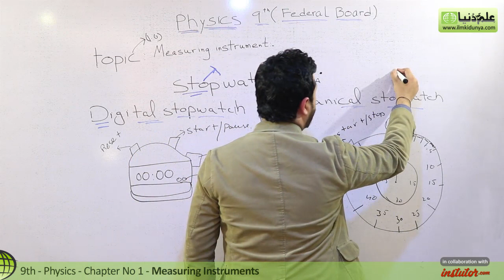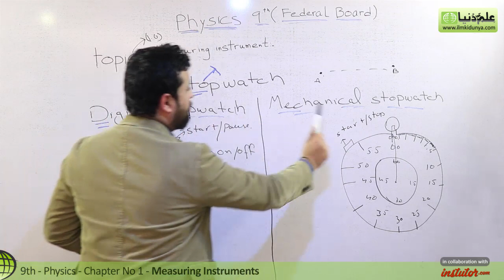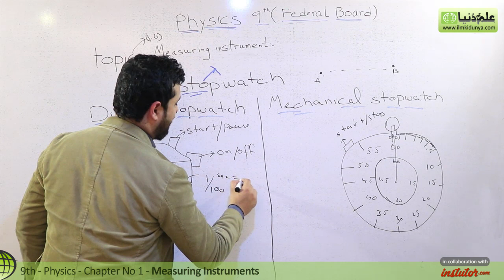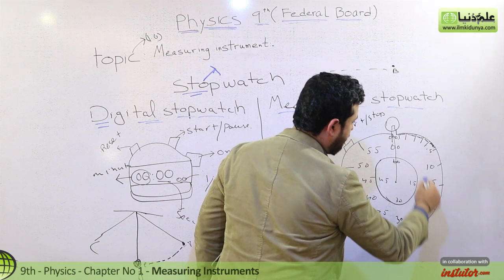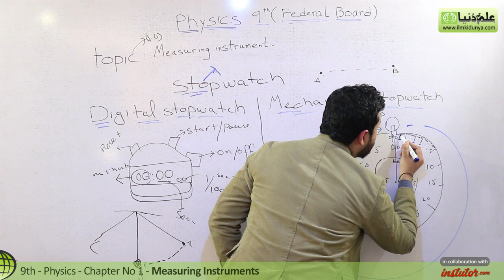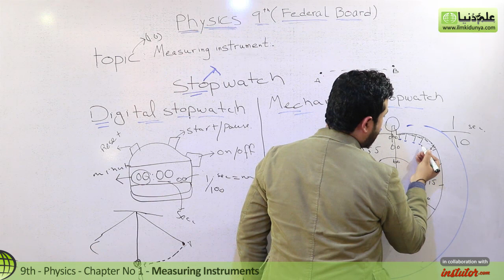9th Class Physics Federal Board - Define Stop Watch - Physics FBISE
In this video lecture Taimoor Taseen coverd 9th Class Physics CHapter 1 Physical Quantities and Measurement topic 1.6 Measuring Instruments.

If you have any questions about this lecture on 9th Class Physics , you can go to